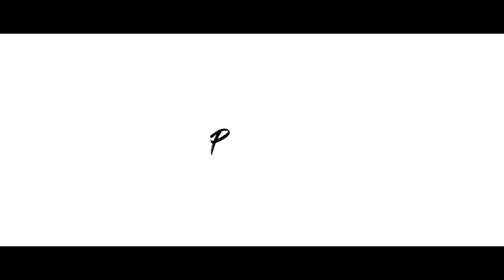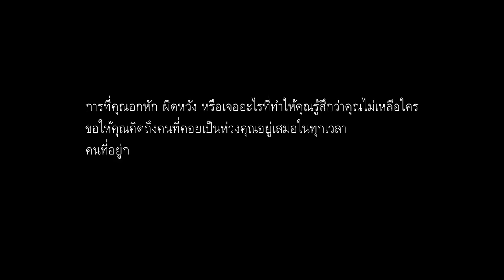MooKrob - คนข้างกาย (Beside you) [OFFICIAL MV]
Special thanks
SR residence hotel
Meng bakery and coffee
Hippo's cafe

Artist : MooKrob
Lyrics : JinnaOat
Mastered : Tappitak Yiwkim
Produce : M Studio Records

จากวันนั้น ที่เธอและเขาเดินไปด้วยกัน
ในตอนนั้นหัวใจฉันมันสั่น มันหวั่นไหว ไม่อยากให้เป็นอย่างนี้เลย
แต่วันนี้ ที่เธอและเขาได้ลาจากกัน
และวันนี้เธอยังมีฉัน เช็ดน้ำตาให้เธอ
แม้ใครไม่สนใจ

ไม่ว่าเธอเป็นอย่างไร เจ็บช้ำมาสักแค่ไหน
อยากให้รู้ ว่าฉันยังไม่ไปไหน

อยู่ตรงนี้ ข้างกายยังมีฉัน
วันนี้ เขาไม่ได้อยู่ข้างเธอ
จะปลอบโยน จะเต็มใจ ทำเพื่อเธอ ให้เธอหายดี
กลับเป็นคนเดิม คนที่ยิ้มได้
ที่ตรงนี้ยังเป็นของเธอเสมอ
ด้วยใจที่หวังดี จากฉันคนนี้ คนที่ร้องเพลงนี้ให้เธอ

จากวันนั้น ที่เธอมาร้องไห้กับฉัน
วันนี้เธอดีขึ้นหรือยัง
ถ้าอยากพัก ให้เธอเปิดฟังเพลงนี้

ในวันนี้ กับเพลงที่เธอได้เปิดฟัง
เธอพร้อมก้าวเดินต่อไปหรือยัง
ต่อจากนี้ให้ฉันได้ดูแลเธอ

MooKrob
Earn - Vocal
Aomsin - Guitar
Oat - Bass
Sunday - Trumpet
O - Trombone
Mak - Percussion
Bom - Drum